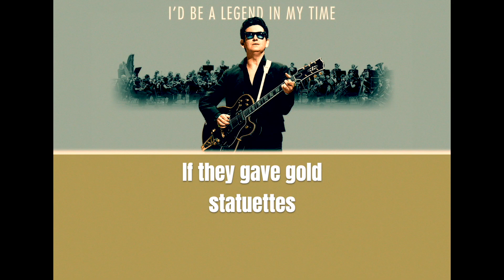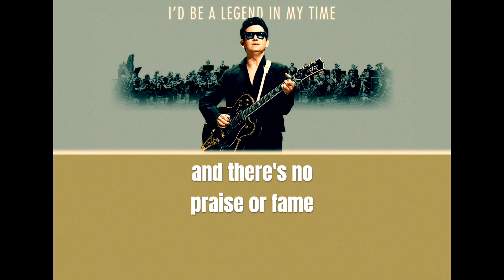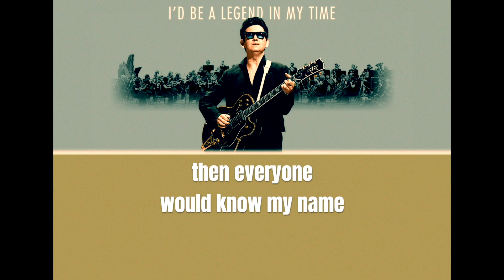Roy Orbison [I'd Be] A Legend in My Time (lyrics)